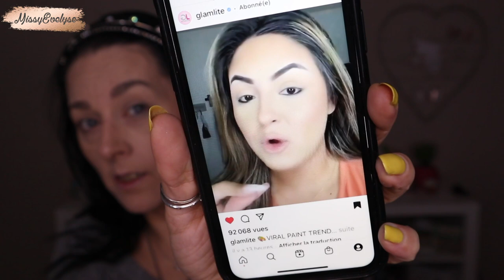Weekly Vlog #22 | Harcelement du tracing 😤 - Makeup avec 1 mouchoir 🤧 - Fini le No Buy?? 💰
📍Weekly Vlog du 17 au 21 mai
Je me fais harcelée par le tracing - Je me maquille avec un mouchoir en papier - On en est mon no buy? - J'ai reçu mes briquets électriques de Aliexpress

* Briquets électriques

✦ Montages: FCPX
🎵 Intro/Outro - Sarah Jansen - Love trip house